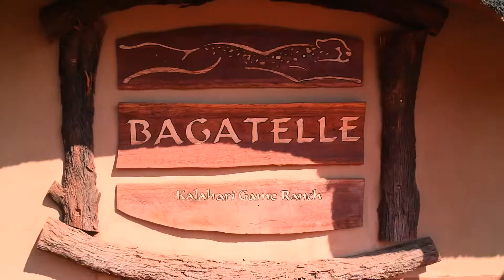Bagatelle Kalahari Game Ranch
Amazing lodge in the heart of the Kalahari.